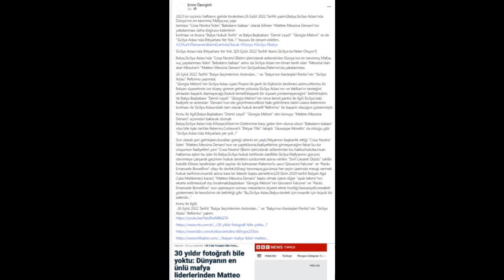Sicilya Adası'nda İhtiyarlara Yer Yok..!|26 Eylül 2022 Tarihli Yazım,Sicilya'da Neler Oluyor?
2023'ün üçüncü haftasını geride bırakırken,26 Eylül 2022 Tarihli yazım,İtalya,Sicilya Adası'nda Dünya'nın en tanınmış Mafya,suç yapılanması "Cosa Nostra"lideri "Babaların babası" olarak bilinen "Matteo Messina Denaro"nın yakalanması daha doğrusu kaleminin kırılması ve kısaca "İtalya Hukuk Tarihi" ve İtalya Başbakanı "Demir Leydi" "Giorgia Meloni" ve de "Sicilya Adası'nda İhtiyarlara Yer Yok..!" hususu ile devam edelim...

İtalya,Sicilya Adası'nda "Cosa Nostra"(Bizim işler)olarak adlandırılan Dünya'nın en tanınmış Mafya,suç yapılanması lideri "Babaların babası" adını da Sicilya Adası'nın liman kenti olan "Messina"dan alan Messina'lı "Matteo Messina Denaro"nın Sicilya Adası,Palermo'da yakalanması.

26 Eylül 2022 Tarihli "İtalya Seçimlerinin Ardından..." ve "İtalya'nın Kardeşleri Partisi"nin "Sicilya Adası" Reformu yazımda;
"Giorgia Meloni"nin Sicilya Adası üyesi Pisano ile parti ile ilişkisinin kesilmesi adımı,reformu ile İtalyan siyasetinde üst düzey göreve gelme yolunda Sicilya Adası'nın ve Vatikan'ın desteğini almadan başarılı olamayacağı,(hukuk temelli)başarılı bir siyaset yürütemeyeceğini" belirtmiştim.
Ve İtalya Başbakanı "Demir Leydi" "Giorgia Meloni"nin önce kendi partisi ile ilgili Sicilya'daki faaliyeti ve ardından "Denaro"nun ele geçirilmesi,etkisiz hale getirilmesi tabiri caizse kaleminin kırılması ile Sicilya Adasındaki tam olarak hukuk temelli "Reformu" ile başarılı olacağını göstermiştir.

Konu ile ilgili,İtalya Başbakanı "Demir Leydi" "Giorgia Meloni" den konuyu "Matteo Messina Denaro" açısından bakacak olursak İtalya,Sicilya Adası'nda Kiliseye,Kilise'nin Doktrinine karşı gelen kim olursa olsun "Babaların babası" olsa bile tıpkı tarihte Palermo,Corleone'li "İhtiyar Tilki" lakaplı "Giuseppe Morello" da olduğu gibi "Sicilya Adası'nda ihtiyarlara yer yok..!"

Son olarak yeri gelmişken,kuralları gereği ailenin en yaşlı,ihtiyarının başkanlık ettiği "Cosa Nostra" lideri "Matteo Messina Denaro"nun ne yaptıklarına,faaliyetlerine girmeyeceğim fakat bu tür oluşumun faaliyetleri yani "Cosa Nostra"(Bizim işler)olarak adlandırılan bu hakka,hukuka,insan haklarına aykırı bu işler ile İtalya,Sicilya,hukuk tarihinde özellikle Sicilya Mafyasının gücünü devirmeye çalışarak geçiriren hukuk devletini sürdürmek adına verilen "Sivil Cesaret Ödülü" sahibi Katolik Kilisesi tarafından şehit sayılan iki kahraman Palermo'lu savcı"Giovanni Falcone" ve "Paolo Emanuele Borsellino" olayı ile devleti,kiliseyi tanımayız,gücümüz her şeyin üzerinde mesajı vermek hukuk tarihinin,insanlık adına kara bir lekedir başta azmettirici(20 Ekim 2020 tarihli İtalyan Ağır Ceza Mahkemesi kararı) "Matteo Messina Denaro" başta olmak üzere diğer "ayak takımı"nın ekarte edilmesi(saf dışı bırakmak)başbakan "Giorgia Meloni"nin Giovanni Falcone" ve "Paolo Emanuele Borsellino" nun operasyon sonrası mezarlarını ziyaret etme inceliği,hassasiyeti,nezaketi göstermesi ile kendisinin de belirttiği gibi "Bu,Sicilya Adası,İtalya devleti için insanlık için büyük bir zaferdir..."

Konu ile ilgili;
-26 Eylül 2022 Tarihli "İtalya Seçimlerinin Ardından..." ve "İtalya'nın Kardeşleri Partisi"nin "Sicilya Adası" Reformu" yazım: